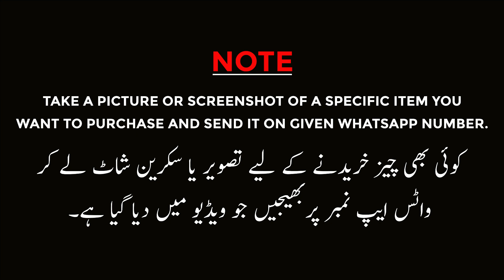New Crockery Online Store | Wholesale Crockery Market in Rawalpindi | Best Discount and Eid Offers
Shop Name : NEW JAPAN CROCKERY
Address : Uroomchi Plaza China market Rawalpindi Pakistan

In this video, we take you on a thrilling tour of the bustling wholesale crockery market located in the China Market area of Liaqat Bagh, Rawalpindi. You'll get to see a wide range of crockery items, including plates, bowls, mugs, teapots, and cutlery, all available at competitive wholesale prices. We'll also show you some of the popular shops and vendors in the area and provide you with useful tips on how to navigate and negotiate your way through the market. Whether you're a crockery enthusiast, a restaurant owner, or someone looking to buy crockery in bulk, this video is a must-watch for you.

It is an informative and commercial channel, I will give you Knowledge about YouTube and Business Ideas in Urdu / English

business ideas
business
small business ideas in pakistan
online business
small business ideas
business talk